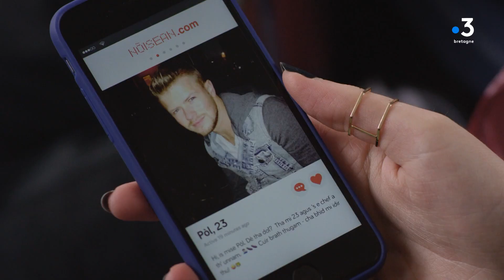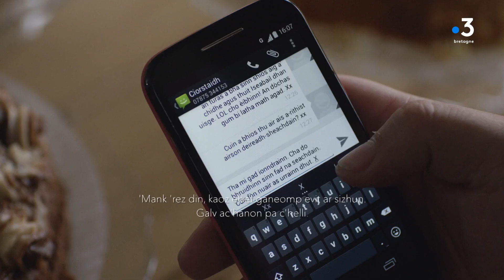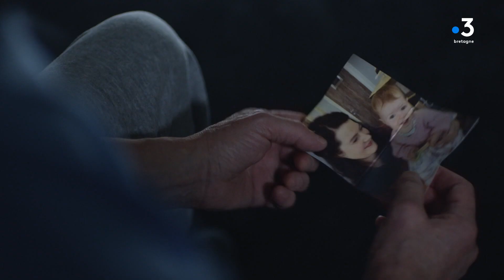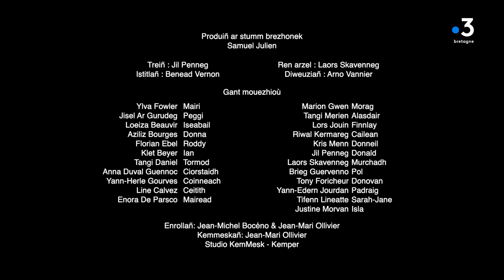Ene(z) koulzad 3, rann 6 / Ene(z), saison 3, épisode 6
Emañ Màiri MacDonald o tistreiñ d'ar gêr, war an enezenn he deus kuitaet eizh vloaz 'zo. Aet e oa kuit evit achap ouzh he familh, ouzh al lec'h, ouzh he c'hlozarur hag ouzh he gizoù. Dont a ra en-dro evit obidoù ur mignon familh...

Màiri MacDonald retourne chez elle sur l’île qu’elle a désertée huit ans plus tôt. Elle en était partie pour échapper à sa famille, à l’endroit, sa claustrophobie et ses coutumes. Elle y revient pour assister aux funérailles d’un ami de la famille...

Profil : @france3bretagne